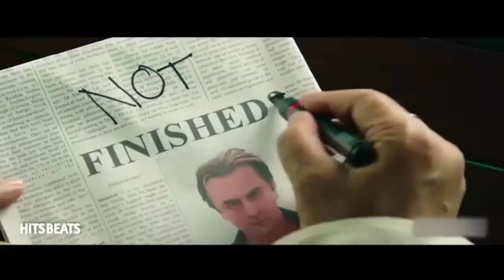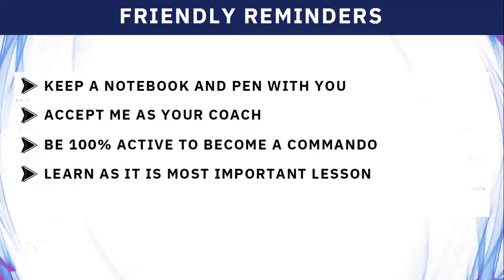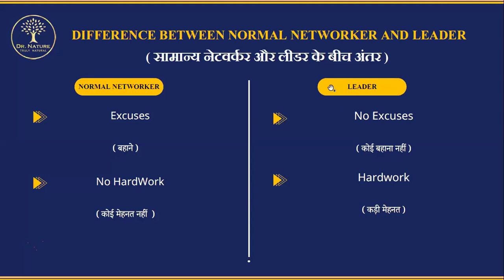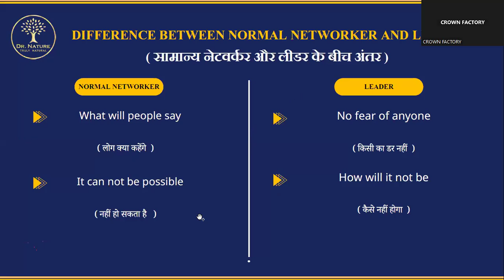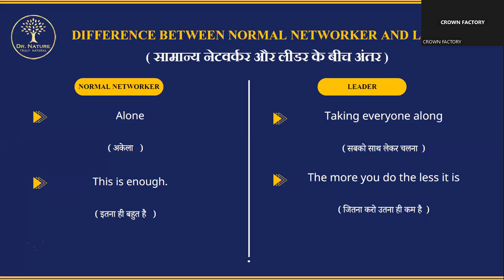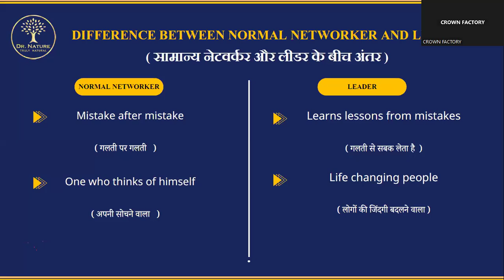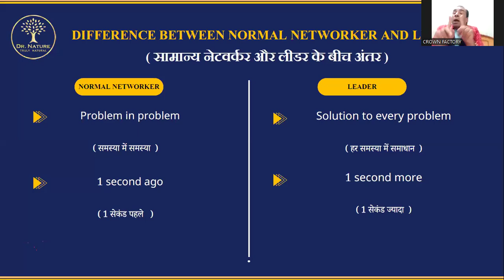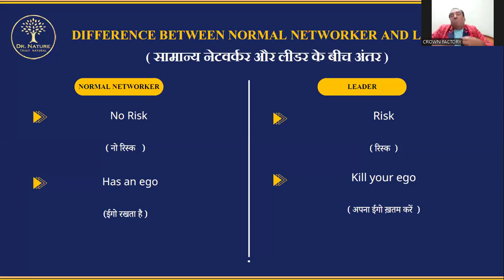Normal Networker Vs Leader | Training by Mahaguru JP Sharma (Bollywood Actor)